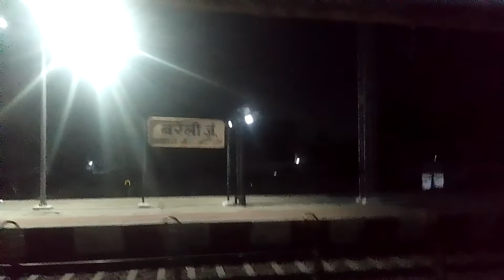PAN INDIA#APNA191 UP3960+ GRACE OF BABA LOVE MY UK MYOR PAHAD UK8 BAGH EXP #13020/13019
PAN INDIA#APNA192